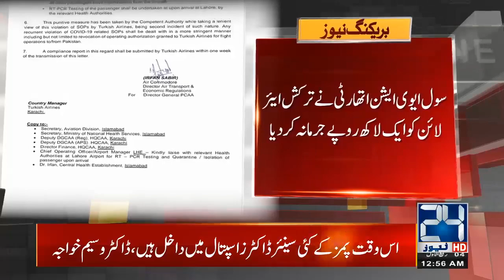EXCLUSIVE!! Heavy Fines Imposed To Turkish Airlines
24 News HD is one of the leading news channels of Pakistan bringing you the latest current affairs from Pakistan and around the world.  Live National Assembly and Senate Session.